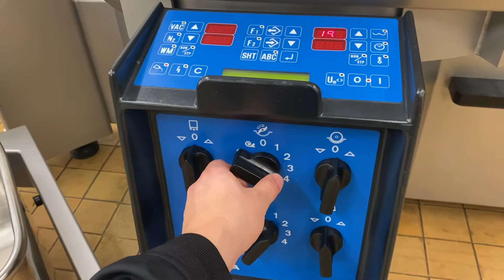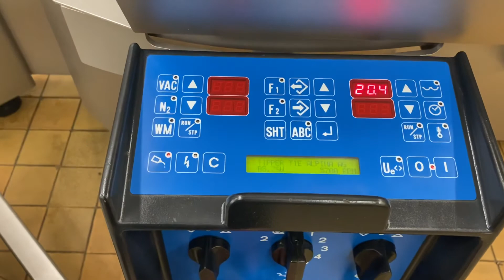Tipper Tie Alpina SW 130-S cutter for sale from Meat Machines Sweden AB